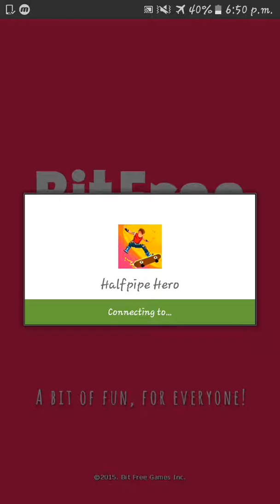Halfpipe Hero | Android Gameplay